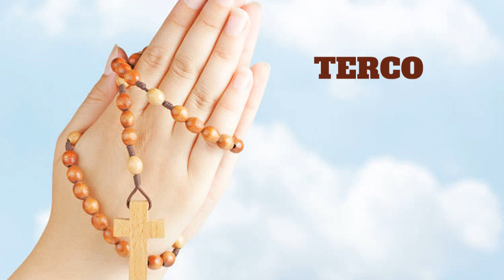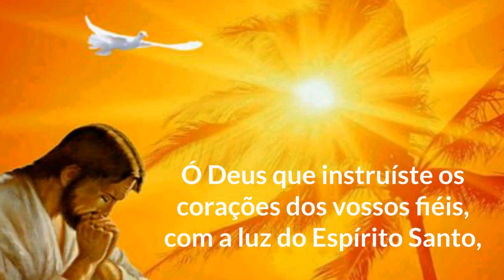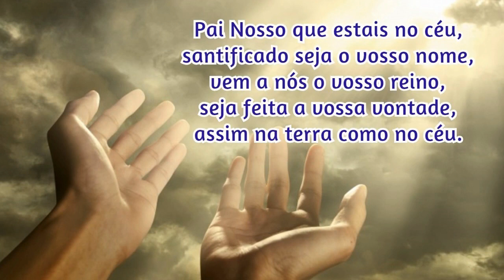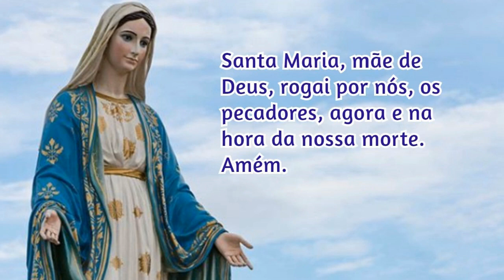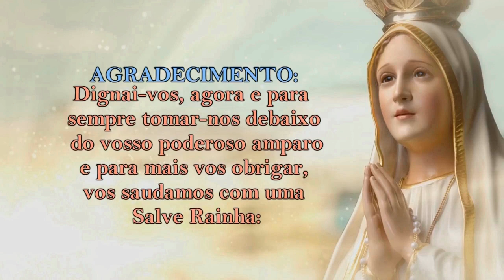23/04/2023 ORAÇÃO do TERÇO - Mistérios Gloriosos - Quartas e Domingos